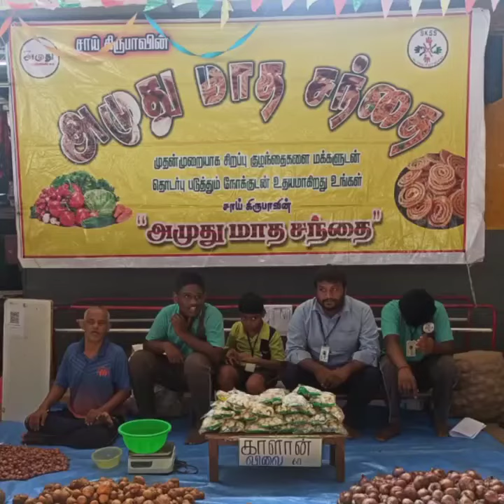Amudhu Maadha Sandhai by Sai Kirupa Special School சாய் கிருபா சிறப்பு பள்ளியின் அமுது மாத சந்தை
Amudhu Maadha Sandhai - An initiative by Special Young Adults of Sai Kirupa Special School, Gandhinagar, Tirupur.

SKSS' Amudhu Maadha Sandhai is a monthly market runs at the premises of the school, encourages students to make contact and socialize with the public. Sai Kirupa Special School runs a provisional store also. It has all organic products and specially sweets and savories made by Special Young Adults of SKSS!

Ordinary Products made by Extraordinary Hands! Orders are also taken for Special occasions, Festivals and Functions!!